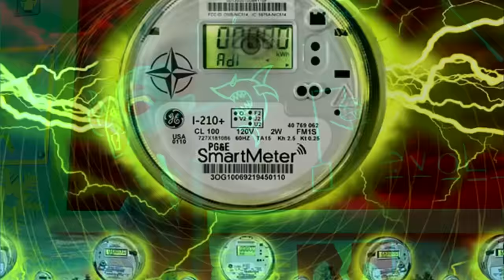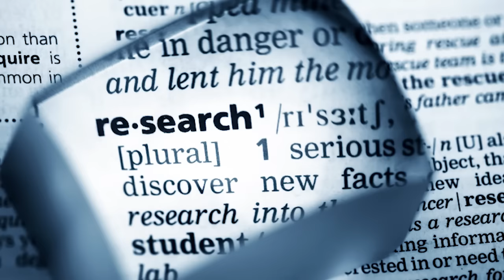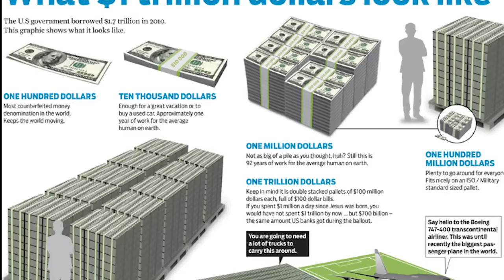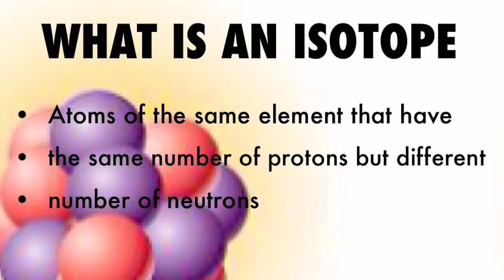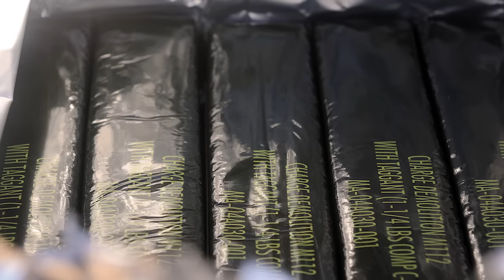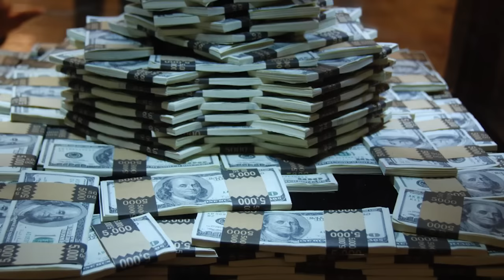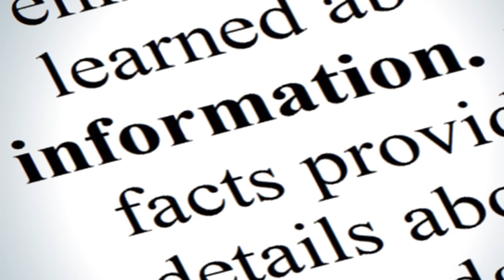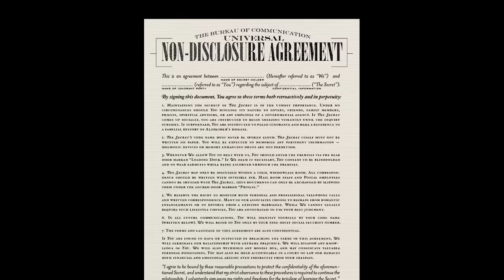Jeff Rense & Scott Portzline - Urgent Threat To US Nuke Plants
Clip from March 24, 2016 - guest Scott Portzline on the Jeff Rense Program.